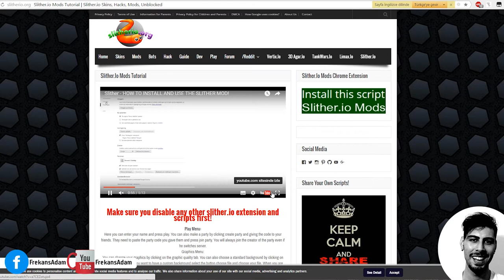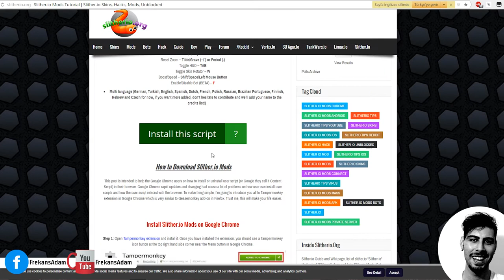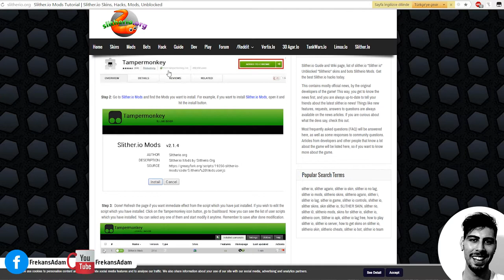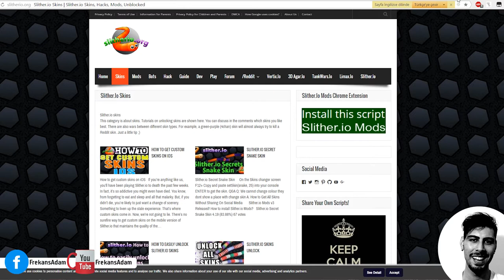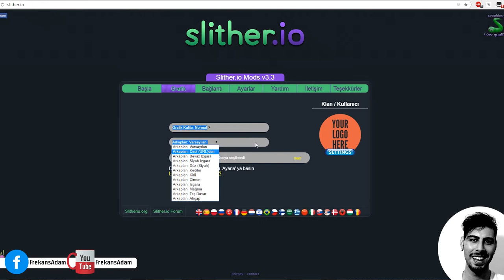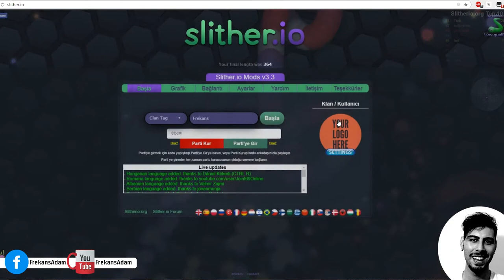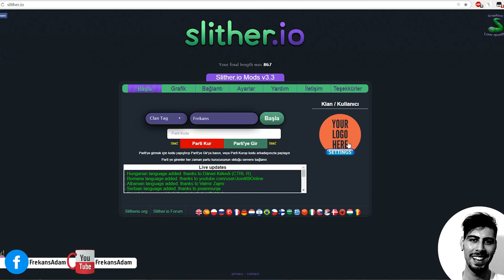Slither.io Mod yükleme rehberi - Yılan Kafası Slither.io v3.3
Merhaba arkadaşlar Frekans Adam kanalına hoşgeldiniz. Slither.io mod yükleme rehberi ile karşınızdayız. Solucanları sever misiniz? Dünyada kısa sürede bir çok oyuncuya erişen Slither.io oyunu için mod nasıl yüklenir anlatıyoruz. Öncelikle solucanlar arası müsabakanın gerçekleştiği online yani çoklu oyuncu kapasitesinde çalışan oyundan bahsedelim biraz. Küçük balık büyük balığı yutar mantığı ile tam olarak çalışmasa da yakın